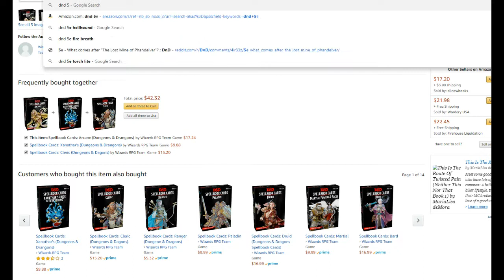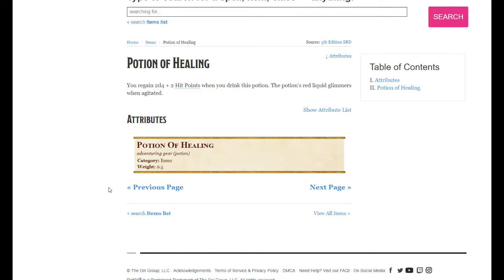TeamHypnocat - Drow! Part 2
Lost Mine of Phandelver